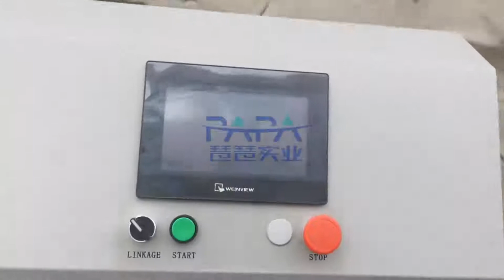Protein bar machine